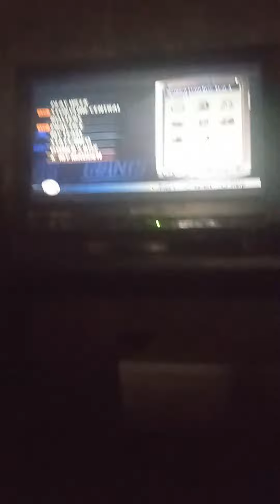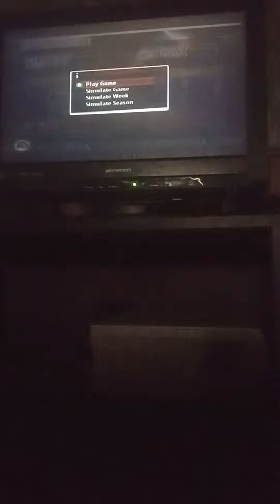Winning one game after another.